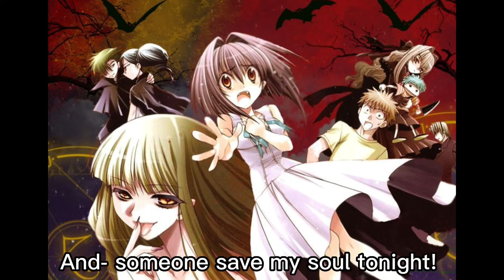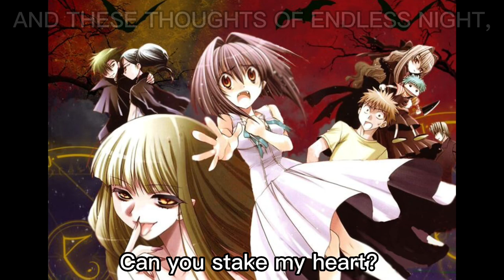MCR - Vampires Will Never Hurt You (Nightcore + Lyrics)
Credits:
Song - Vampires Will Never Hurt You
Album - I Brought You My Bullets, You Brought Me Your Love
Band - My Chemical Romance
Lyrics - Google (Musixmatch)
Video/Thumbnail Made With - CapCut

tysm @sister2sleep for the recommendation of this video!